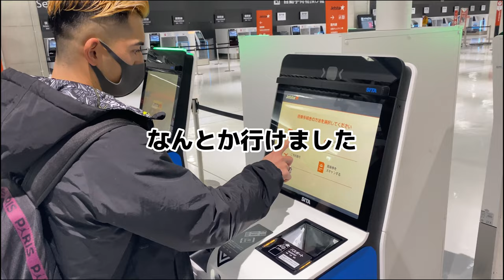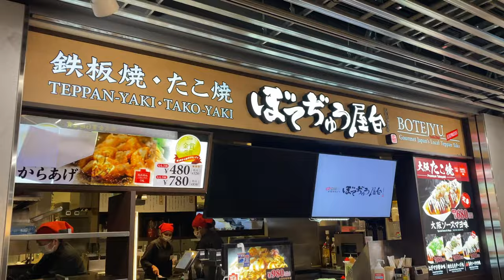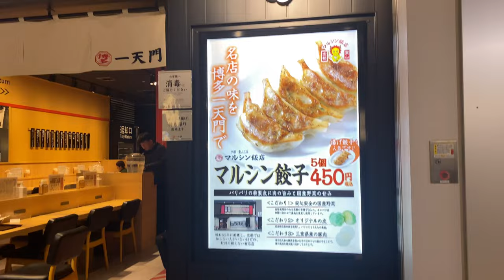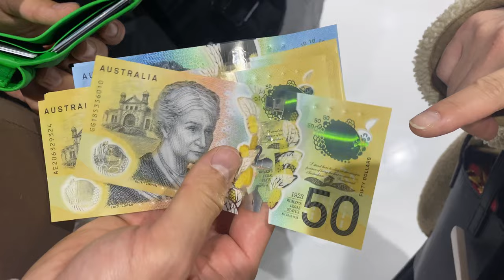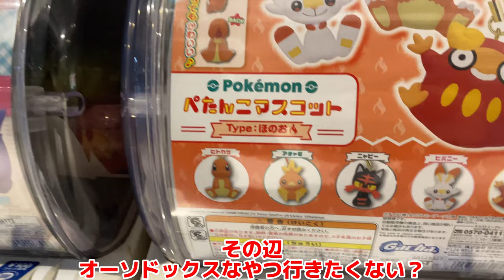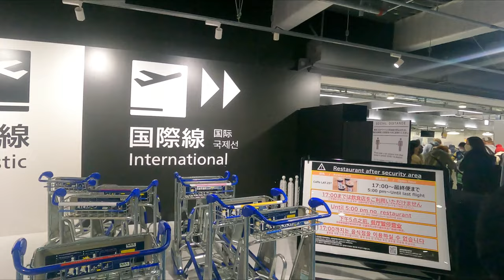【成田空港 Vlog】出国できない⁉︎事件発生‼︎オーストラリアで海外挑戦する弟を見送る日(後編)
成田空港　Vlog
オーストラリアに行くＪリーガーの弟がいよいよ出発！！